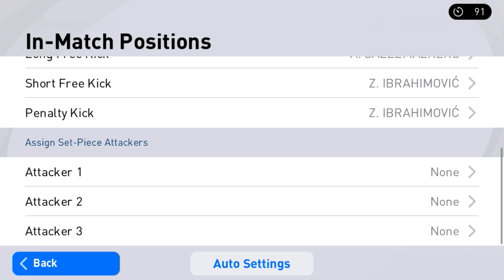ウイイレアプリ2021 CK時のGK攻撃参加は別の方法があった